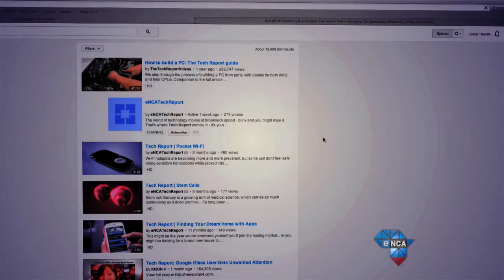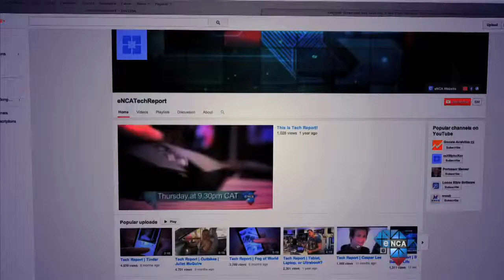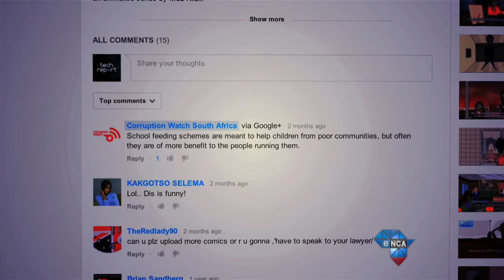Tech Report | YouTube video bloggers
It's the place you go when you need your fix of cute
kittens playing with string... or a how to
video to help with DIY projects... It's hard to imagine a life without YouTube... And with each month that passes, more and more Africans are catching on to the usefulness of this vast video platform...

Interviewee: Jared Malko - Youtube Brand Partnerships South Africa